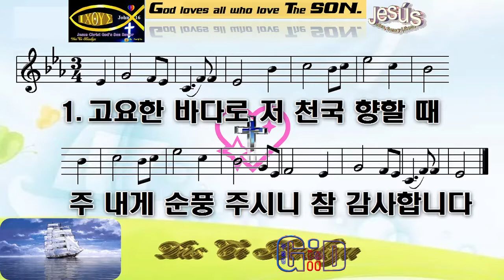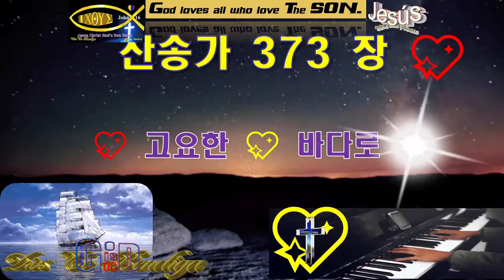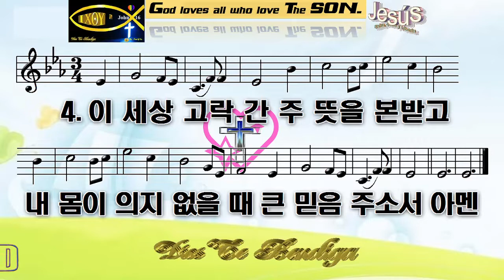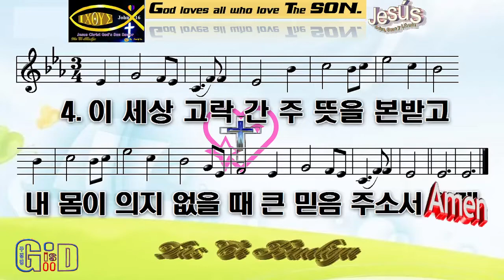찬송가373💙고요한 바다로💖저 천국 향하여💖순풍 주시니 감사합니다💙Paul G Ku 💖Varón De Dios💖구경평💖Rev Dr Th D💖